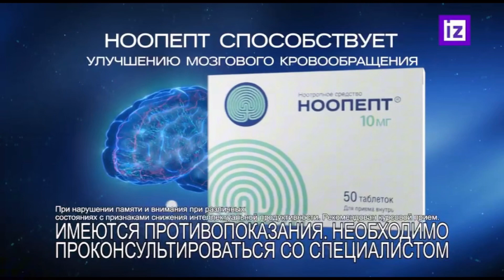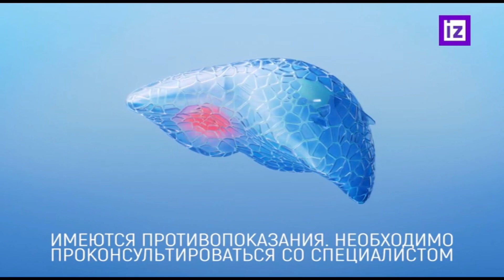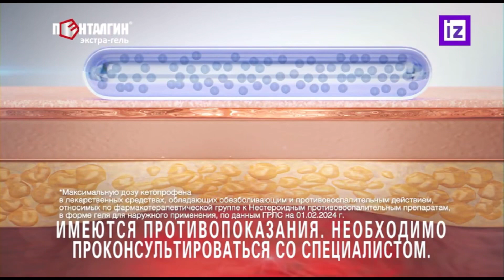Izvestiya (Russia) - Continuity (June 16, 2024)